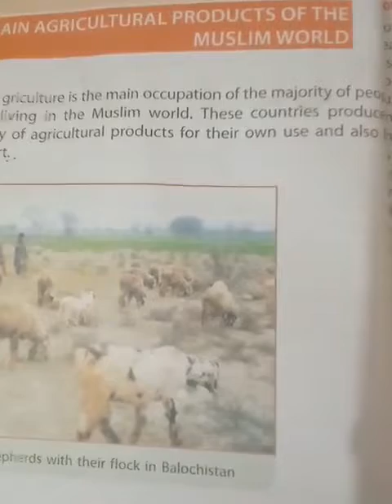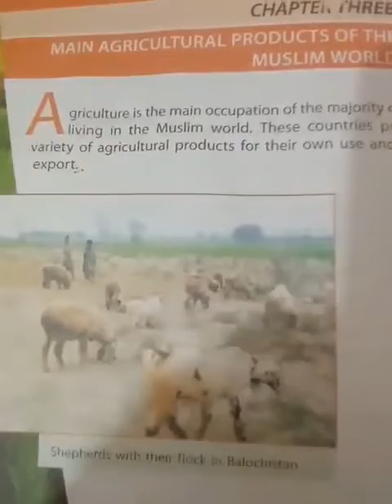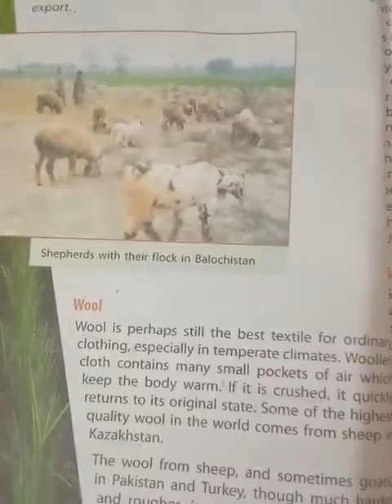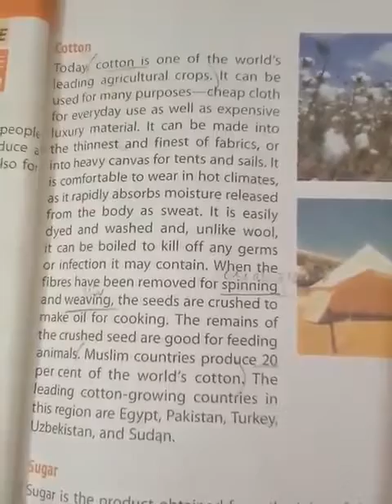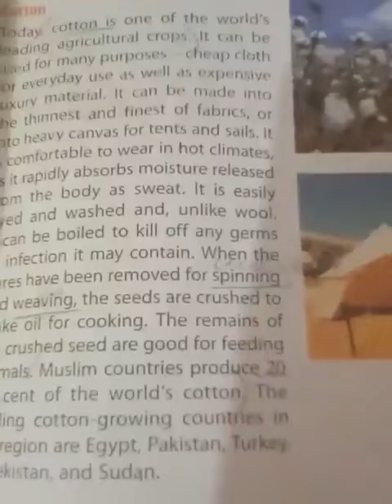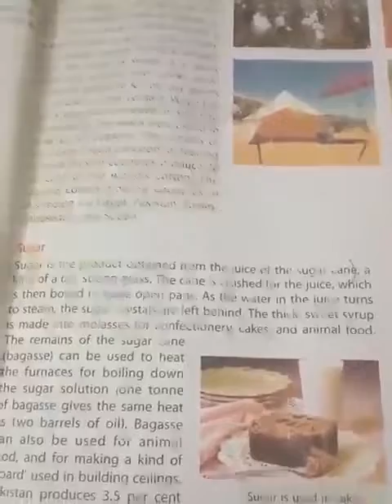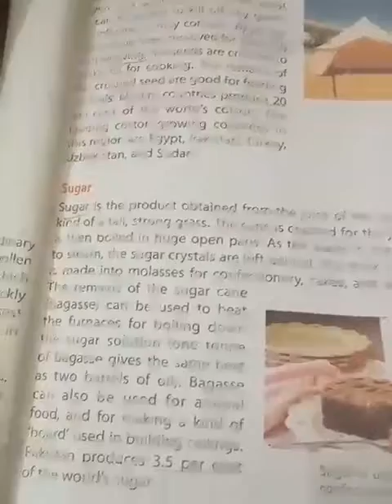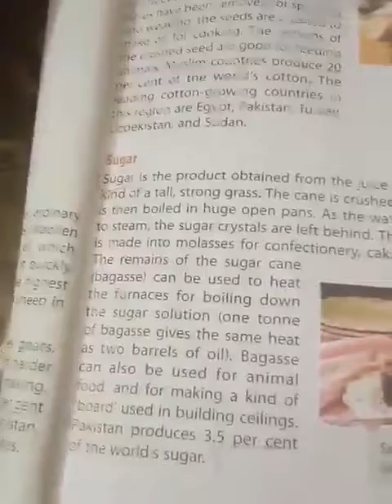Class: Vl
Subject: Social Studies( Part l)
Date:  6/7/20